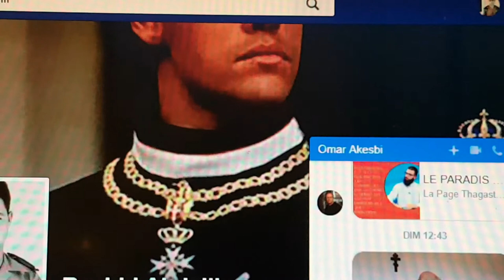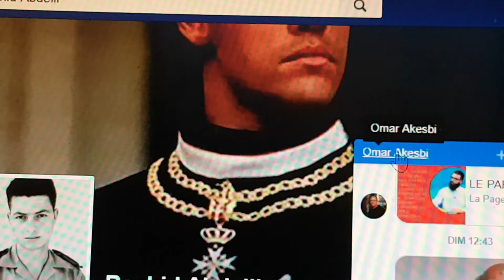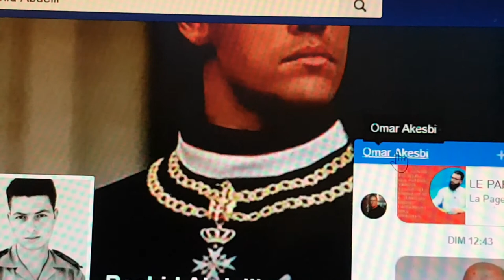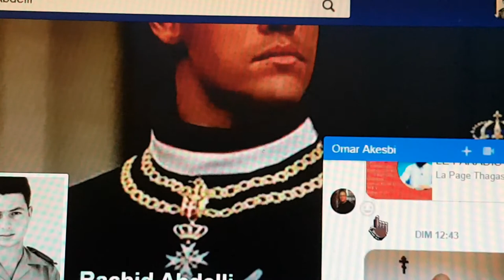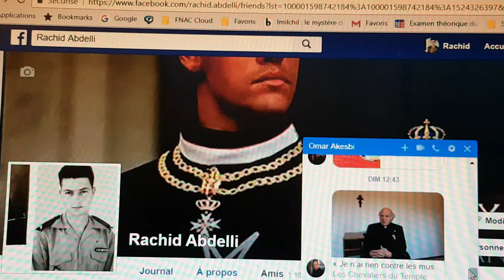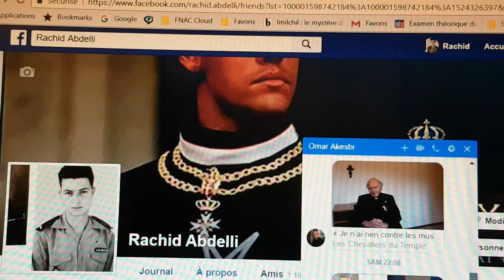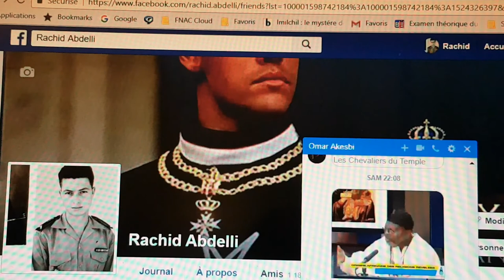Père Henri Boulad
Le gouvernement  français a refusé 2 fois la nationalité française au Père Boulad.